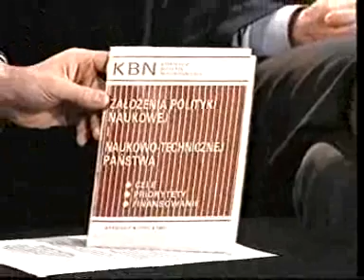J.K.Frąckowiak i A.T.Kijowski - KBN 2 (atak - A.Wyczański)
ATaK Show - rozmowa A.T.Kijowskiego w TV Polonia 1 z Janem Krzysztofem Frąckowiakiem sekretarzem Komiteu Badań Naukowych,  22.III.1995 . W dyskusji udział wzięli: i: Ryszarda Czajkowski,
Krzysztof Dołowy, WładysławFindensein,  TomaszHofmokl, WitoldKalinowski, DanutaKordecka, JanuszLipkowski, MirosławMossakowski, JerzyOsiowski, HenrykSamsonowicz, JanuszSobieszczański, KingaSuwińska, AndrzejWyczański, AndrzejZiabicki